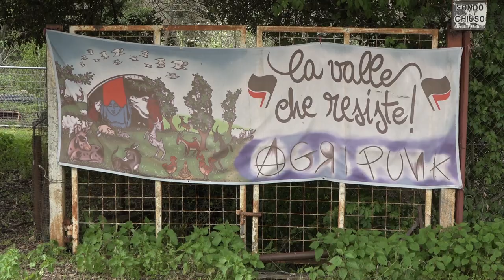Marisa, l'agnellina nata libera nel rifugio Agripunk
Si chiama Marisa ed è un'agnellina nata libera e tale resterà, proprio pochi giorni prima di Pasqua, nel rifugio Agripunk.
Si tratta di una fattoria del tutto speciale, 25 ettari tra campi e capannoni a disposizione di centinaia di animali di ogni specie, galline, mucche, tori, pecore, capre conigli e anche cinghiali, come Pablo, qui infatti tutti hanno un nome e una storia comune, tutti sono stati salvati da allevamenti, macelli, abbandoni e maltrattamenti.